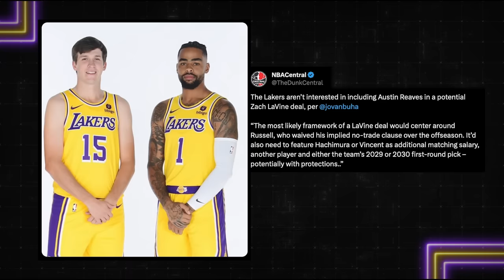Gilbert Arenas Builds THE BEST Trade To Save Zach Lavine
Gilbert Arenas Builds A Trade To Save The Los Angeles Lakers Season as he and the Gil's Arena Crew break down the on-going saga between Zach Lavine and The Chicago Bulls and dive into the hypothetical trade machine to find a way to get some much needed help for LeBron James, Anthony Davis and the rest of The Lakers Squad.